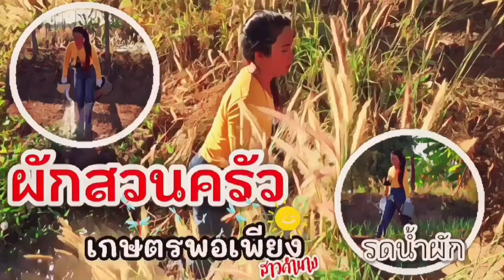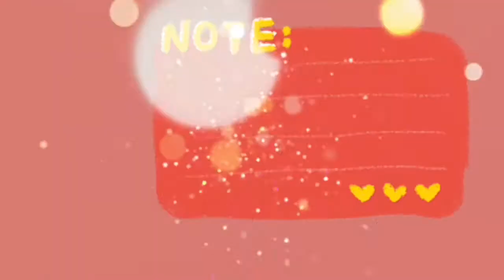เสื้อสกรีนสวยๆ แทนคำขอบคุณที่สนับสนุนตลอดมา 12ตัวแรกใครได้รับบ้าง? ใครที่ยังไม่ได้รอนะค่ะ สกรีนเสื้อ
สวัสดีค่ะเพื่อนๆ FC และลูกค้าร้านเสริมสวยไทบ้านคำนางทุกคนคลิปนี้เป็นคลิปมอบเสื้อแทนคำขอบคุณที่สนับสนุนคำนางมาโดยตลอดค่ะ ส่วนท่านไหนที่ยังไม่ได้รอก่อนนะค่ะเพราะรอบแรกจัดทำเพียง 12 ตัวเท่านั้นค่ะ รองบประมาณอีกก่อนเด้อจ้าเดี๋ยวมีให้เรื่อยๆจ้า เพราะเป็นความฝันของคำนางที่อยากทำเสื้อเป็นของตัวเองแจกเพื่อนๆ FC และลูกค้าที่ร้านเสริมสวยไทบ้านคำนาง อย่าเพิ่งน้อยใจกันนะค่ะสำหรับท่านที่ยังไม่ได้นะค่ะ แต่อย่างไรก็ตามคำนางขอขอบคุณทุกท่านที่เป็นกำลังใจให้ตลอดมา
ฝากติดตามเป็นกำลังใจให้ด้วยจ้า
และฝากเป็นสมาชิกช่องด้วยนะค่ะ
เพื่อสนับสนุนกันจะได้ทำเสื้อเร็วๆค่ะ
Hello to all FC friends and customers of Ban Kham Nang Thai Beauty Salon. This clip is a clip of making shirts instead of thanking you for always supporting Kham Nang. For those who haven't waited before because in the first round, only 12 were made. I will continue because Kham Nang Dream will make her own shirts for friends FC and beauty salon customers.
Please follow to support me.